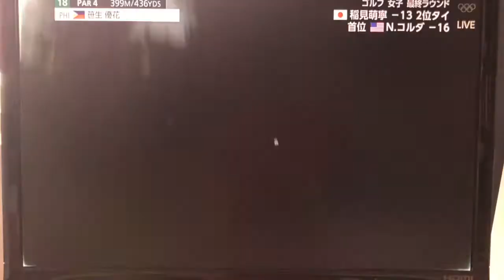Yuka Saso on Tokyo Olympics Womens Single stroke play